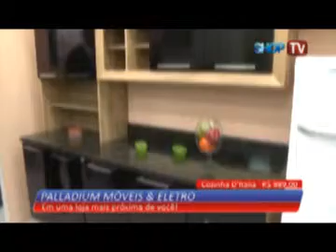palladium1 shoptv 05122011 1